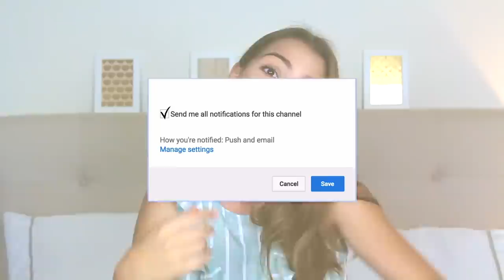CÓMO DEPILAR EL BIKINI sin IRRITACIONES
-Canon T5 (Videos regulares)
-Sony DSCHX80

- iMovie

● Créditos de pantallas verdes ●
-Green Screen Brasil
-Sam Editorial
-Cah Tube
-JanTube Editing
-Erika Renée

- Como depilar el bikini sin irriracion, como depilar la zona intima femenina son irritar, como depilarse con cera, tipos de depilacion, trucos y consejos, en casa, alla abajo, sin irritacion.